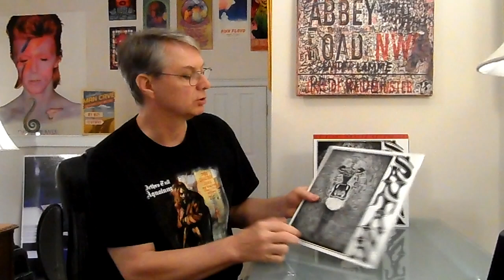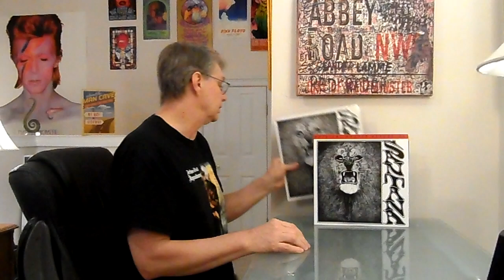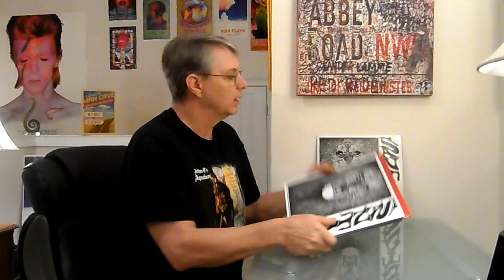Santana 2LP 45 RPM compared reviewed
Santana  2LP 45 RPM compared to other versions.